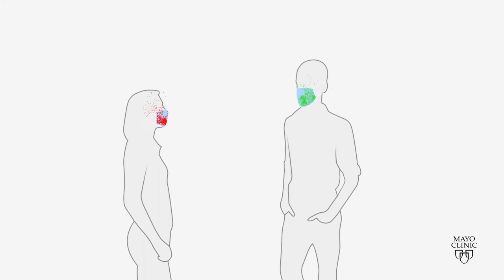Mayo Clinic Minute: Study shows masks can prevent COVID-19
Mayo Clinic researchers recently published a study that shows the proper use of masks reduces the spread of respiratory droplets. The findings strongly support the protective value and effectiveness of widespread mask use and maintaining physical distance in reducing the spread of COVID-19.

Reporter Jason Howland has more in this Mayo Clinic Minute.